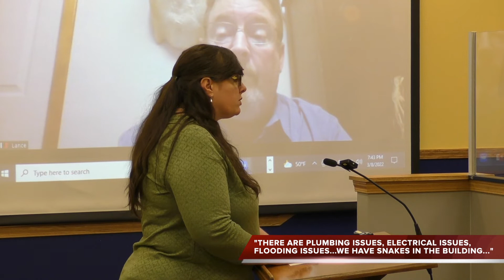Tammy Wilson Introduced As New Head Of DSS; Building Issues Noted...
Covington vice-mayor David Crosier introduced Tammy Wilson as the new head of the local Dept. of Social Services at the Covington City Council meeting on Tuesday, March 8, 2022. Wilson mentioned that some additional staff members would soon be requested and asked the council to consider coming for a building site tour. Among the issues she cited were flooding, plumbing, electrical...and yes, snakes on the premises.